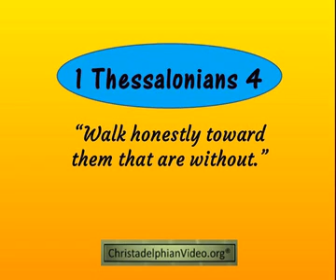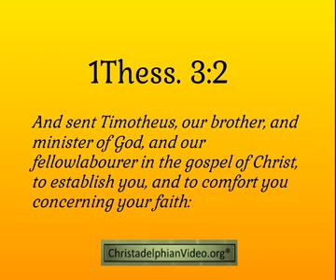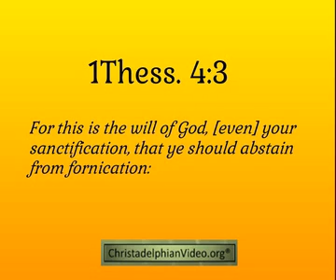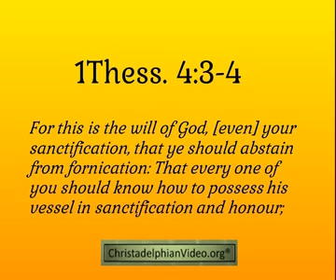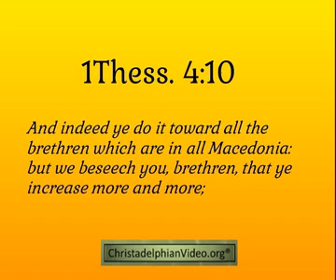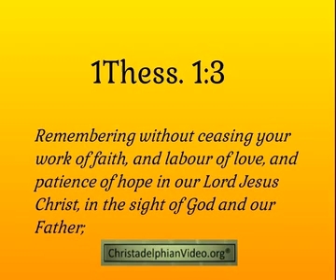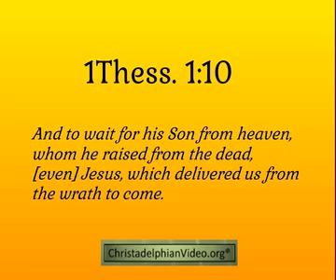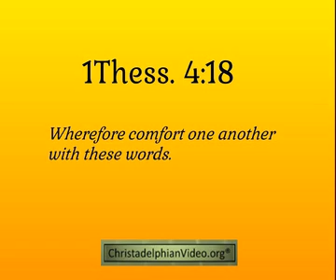1 Thessalonians 2 Ch 4 Walk honestly towards them that are without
The apostle Paul came to Thessolonica in the course of his second journey. He reasoned in the Jewish synagogue on three sabbatths and soon had a multitude of Jews and Greeks listening to his message. However the unbelieving Jews stirred up a riot and Paul was quickly sent away from the city. Shortly afterwards, unable to return, he wrote 1 Thessalonians, one f his earliest epistles, to strengthen and encourage this young ecclesia which was still undergoing persecutions and trials. The Spirit has preserved his epistle so that we also can be strengthend and encouraged as we wait the coming of the Lord - one of the great themes of this letter.